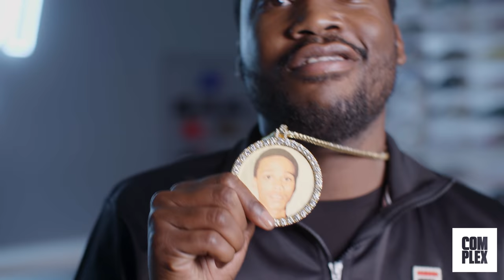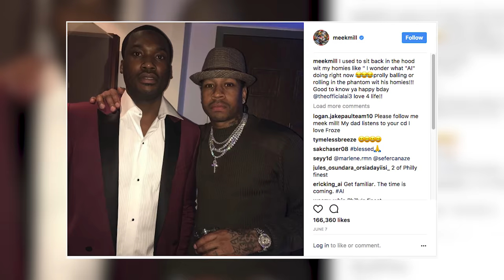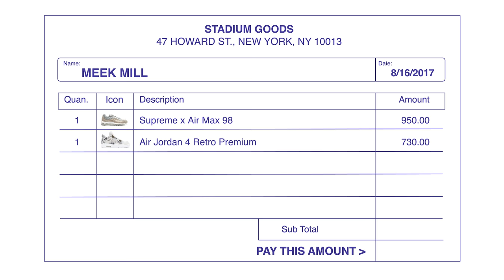Meek Mill Goes Sneaker Shopping With Complex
Meek Mill goes Sneaker Shopping with Joe La Puma at Stadium Goods, and talks about looking up to Allen Iverson and moving on past his Puma deal.

Season 5
Episode 4